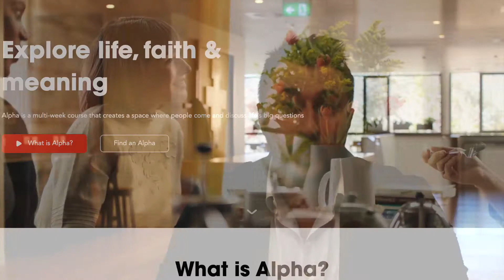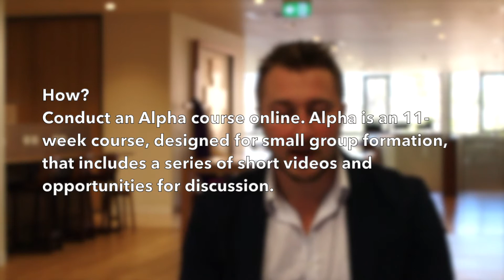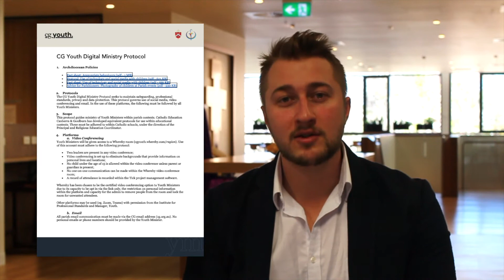Alpha Online - CG Youth Minister Formation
Exploring the one-page-proposal for the Alpha Online.